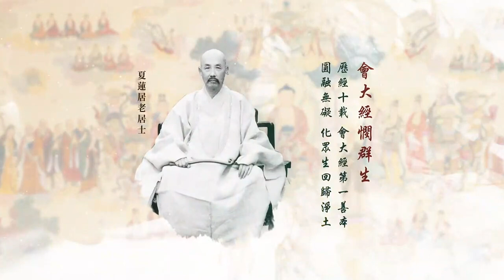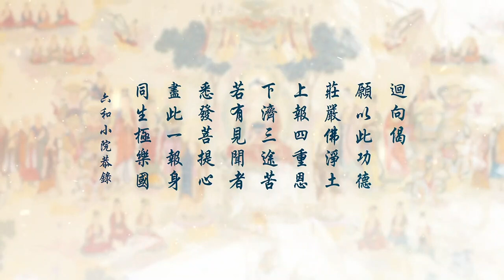劉素雲老師：《無量壽經》複講第二回-第95集 2021.08.19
慈雲法雨網站發布